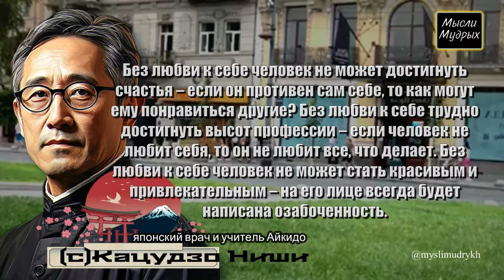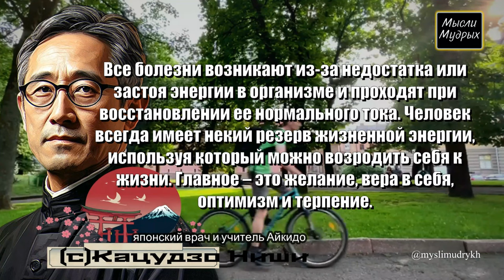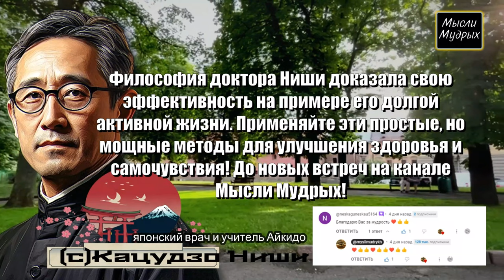Работает 100%! Японский Врач Кацудзо Ниши - Правила Здоровья в Цитатах и Мудрых Советах!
Японский учёный, врач Кацудзо Ниши прожил 105 лет, сохраняя бодрость духа и тела. В чем секрет его долголетия? Доктор Ниши оставил нам бесценные правила здоровья в виде мудрых цитат и советов. Он был убеждён, что здоровье зависит не только от генов, но и от образа жизни. В этом видео я расскажу о простых, но чрезвычайно действенных методах доктора Ниши, которые помогут вам обрести гармонию тела и духа. Узнаете, как жить активно и счастливо в любом возрасте!

Яркие цитаты и мудрые советы для здоровья от долгожителя Кацудзо Ниси, которые работают на 100%.

Видеомонтаж и закадровый голос принадлежит каналу "Мысли Мудрых". Я владелец канала Мысли Мудрых, должен заявить, что я Никаким образом, ни в какой форме не намерен нарушать права правообладателя. Используемый контент предназначен исключительно для образовательных и развлекательных целей, для просмотра.  Авторская видеосъёмка производилась лично владельцем канала на свою видеокамеру, все видео авторская съёмка.
Все мои видео содержат материалы, защищенные в соответствии с Законом о добросовестном использовании. При создании этих видео я использую бесплатные изображения, которые полностью перерабатываю и делаю уникальными, комбинирую со своими лично снятыми видео на свою видеокамеру Iphone 11, также сам озвучиваю, снимаю себя и редактирую видео с помощью видео программы Movavi. Это занимает около 5 часов. Все созданные мной видео уникальны, чтобы зритель увидел новый УНИКАЛЬНЫЙ и интересный контент. Видео только для просмотра, делитесь мудрыми мыслями с родными и близкими!
Озвучено владельцем канала Мысли Мудрых!
Всем Добра, Мира и Благополучия!!!